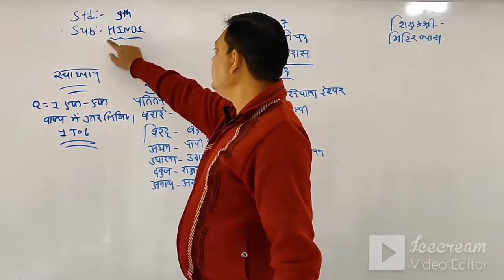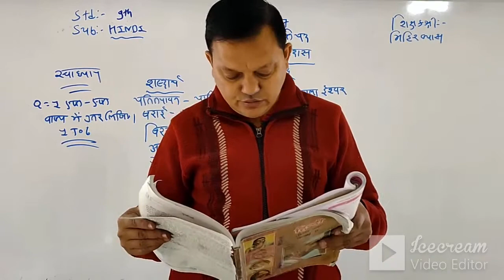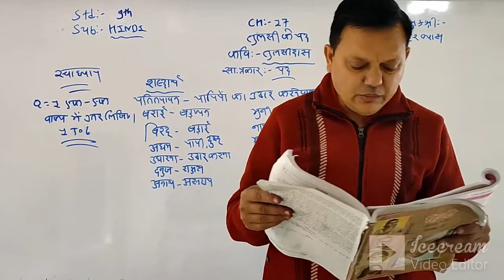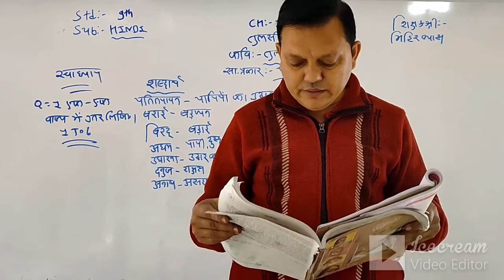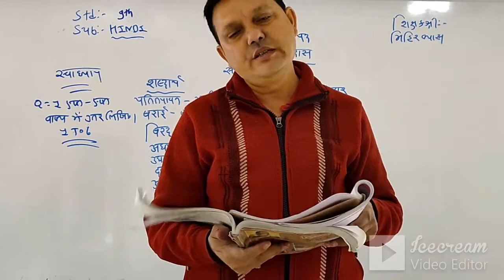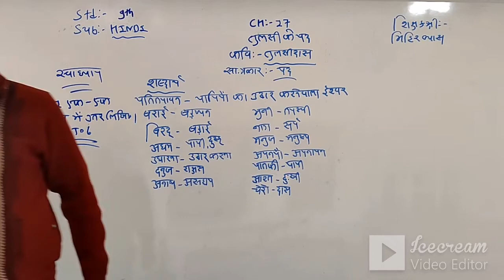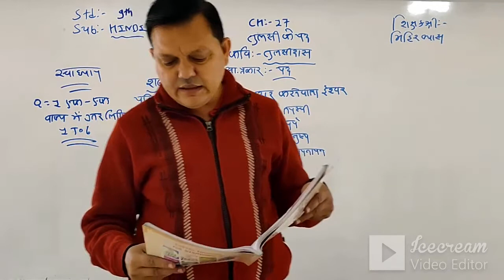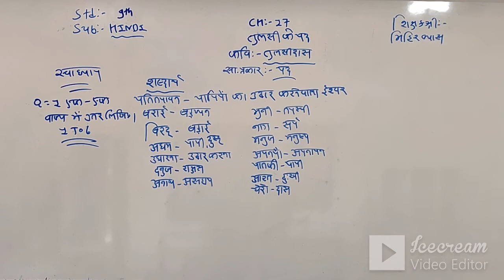STD:9 (ENG.MED) | HINDI | CH-17 | TEACHER : MR. MIHIR VYAS